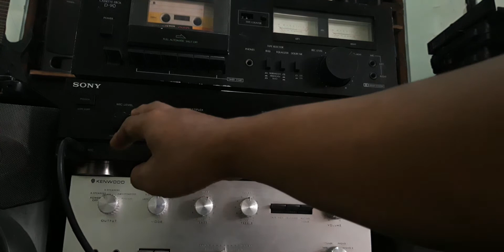Test amplifier Sony karaoke F101K Rp 600rb (Souldout)